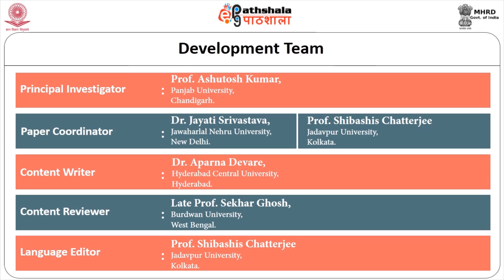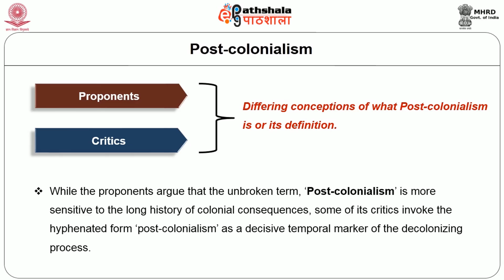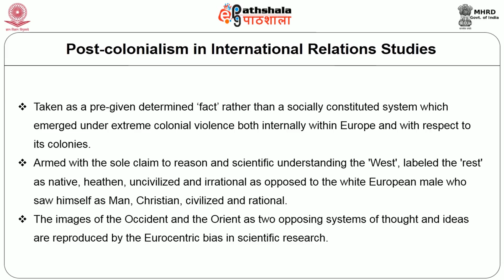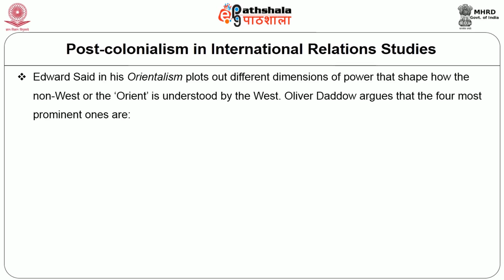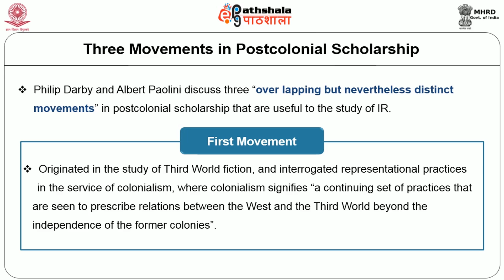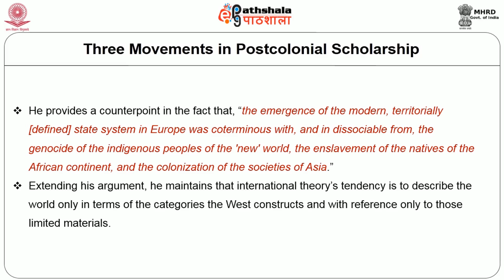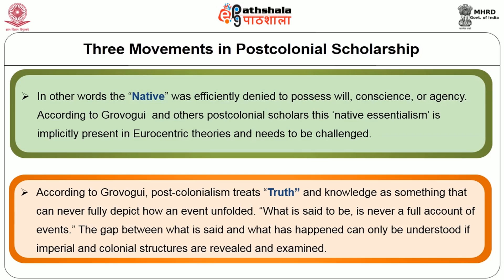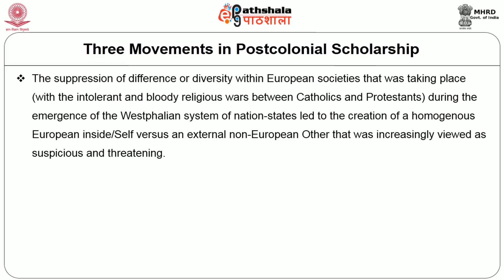Postcolonialism And International Relations Studies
Subject:Political Science
Paper: International Relations Theory and Politics